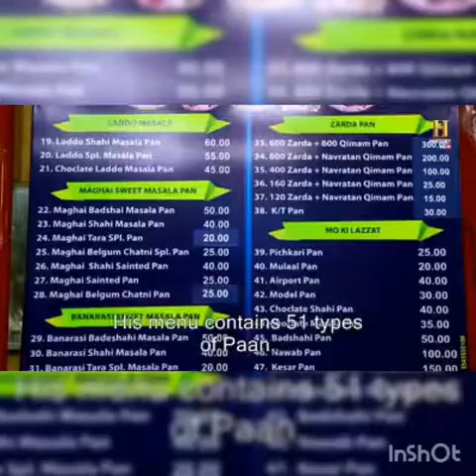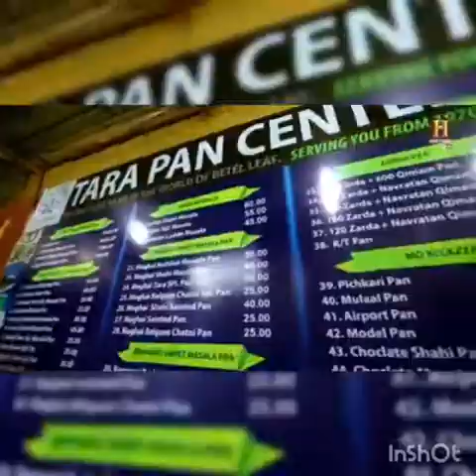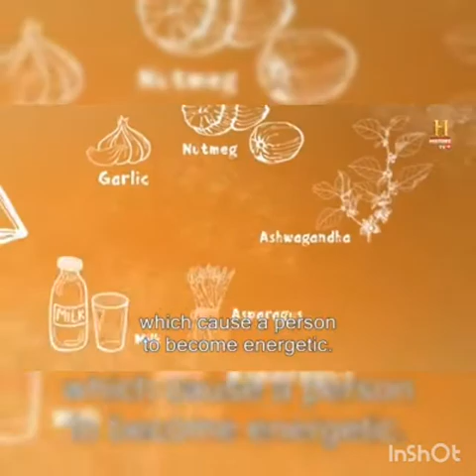Shah Rukh khan Babu Bhaiya paan khaty howe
New video
Shah rukh khan vs shunakhsi
Great video
2017 last video